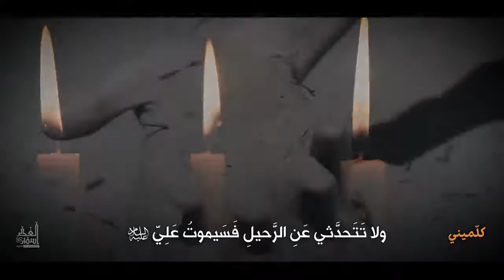كلميني | الحاج مهدي رسولي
من قناة أسفار الغدير الرسمية

هيئة ثار الله ع - زنجان
توزيع - علي أفسري
ترجمة - محمد حسين سعد

[النص]

پاشو اینجوری من و نده عذاب ، کلمينی
بری از پیشم میشم خونه خراب، کلمينی
بین این همه سلام بی جواب ، کلمينی
فاطمه جان..
پاشو اینجوری من و نده عذاب ، کلمنيی
یه کمی حرف بزن علی نمیره
حرف رفتن نزن علی میمیره
میبارم مثل آسمون برات
میکشی منو با اشک بی صدات
سرتو بگیر بالا جون علی ، بمیرم برات

رنگ صورتت شده سرخ و کبود
از علی دل بریدی اما زود
خانومم رفیق نیمه راه شدی قرار این نبود

إشـتـرك في قناة أسفار الغدير الرسمية

[النص]

فاطمه جان..